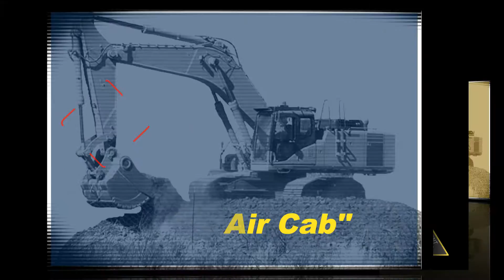Komatsu PC 200 to 400 excavator cab type Big Air - 7 cab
This video is with highlighted 360 deg view of OEM quality Komatsu aftermarket replacement PC cab part # 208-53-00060 showing identifying features as a dash 7 type "big air" unit commonly mistaken for a std Air-7 cab.
Specialized Parts and Equipment maintain stock in Spartanburg SC. 29307 of all the parts listed on their YouTube channel.